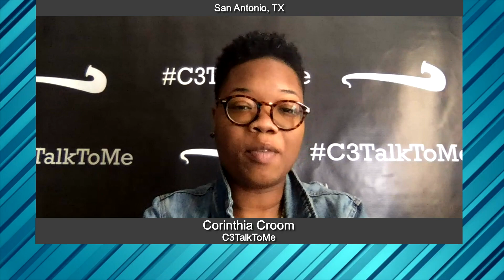Marketing Champions with Corinthia Croom from C3TalkToMe